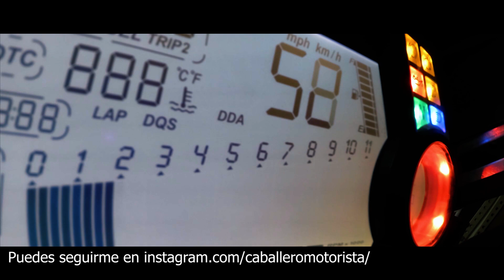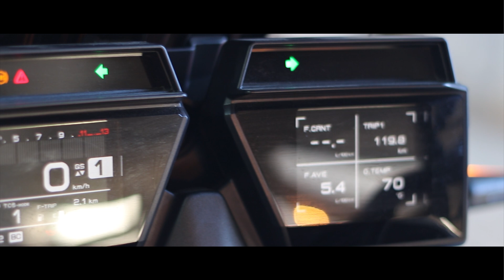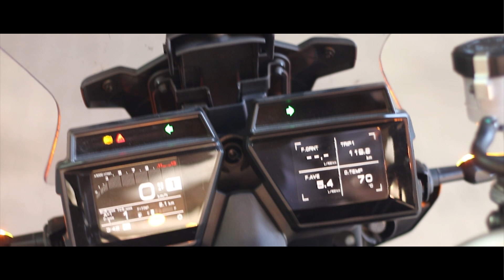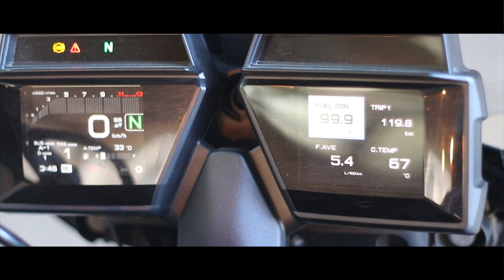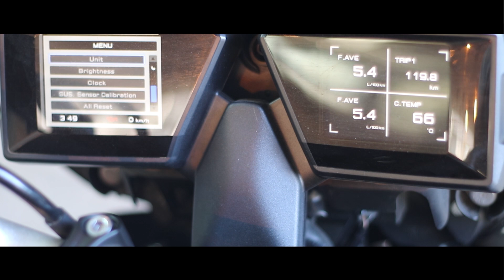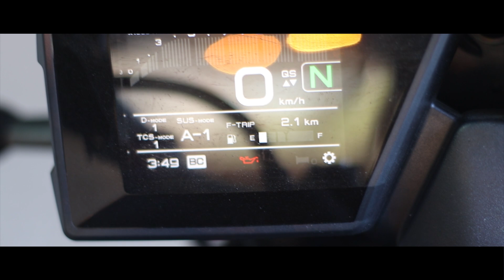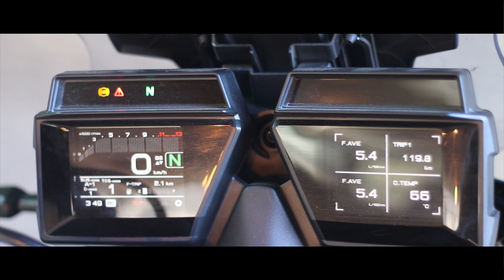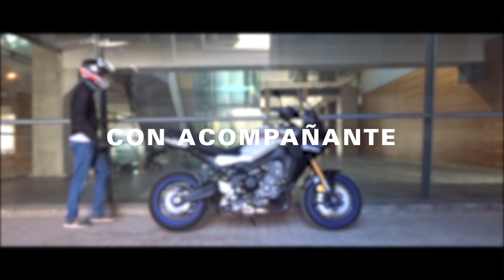Yamaha Tracer 9 GT: La Perfecta Fusión entre Rendimiento y Confort | Prueba Completa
¡Nos sumergimos de lleno en la experiencia de la Yamaha Tracer 9 GT. Desde su potente motor hasta su comodidad inigualable, cada detalle de esta moto redefine la forma en que experimentamos la carretera. ¡Acompáñame en este emocionante viaje!

Nota Especial:
Esta no es solo una prueba de una moto; es una inmersión completa en la esencia de la Yamaha Tracer 9 GT. Desde las curvas pintorescas hasta las rectas interminables, experimentaremos juntos lo que hace que esta moto sea verdaderamente excepcional.

Dale play y únete a mí en este viaje. ¡Nos vemos en la carretera!

¡Bienvenidos a Caballero Motorista, tu fuente definitiva para todo sobre el mundo de las motos! Si eres un apasionado de las dos ruedas y estás buscando consejos, reseñas y recomendaciones para tu experiencia en moto, estás en el lugar correcto.

En este canal, exploramos el emocionante mundo de las motos, compartiendo consejos, experiencias y análisis de  motos y productos para todos los amantes de la conducción sobre dos ruedas. Ya seas un apasionado de las motos, un principiante curioso o simplemente estás buscando información valiosa, estás en el lugar correcto.

¿Buscas equipaje y protección de alta calidad para tu moto? Echa un vistazo a estas opciones

Si estás interesado en capturar tus aventuras en video, aquí tienes soportes para cámaras que te encantarán

Código de cupón limitado: GETH2NOW

0:00 Intro
0:46 Al detalle
14:06 Ficha técnica
20:31 Vías rápidas
23:32 Vías secundarias
26:03 Curvas
32:08 De viaje
34:52 En comparación con...
36:46 Iluminación nocturna
38:44 Con acompañante
41:30 Vuestras preguntas
48:13 Prueba ciudad y conclusiones